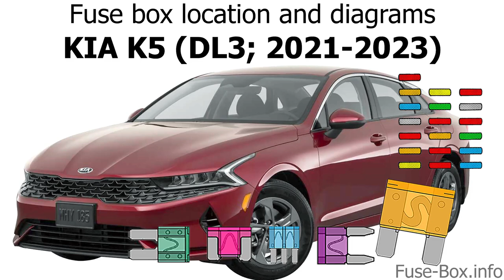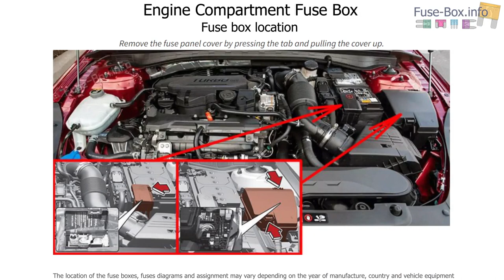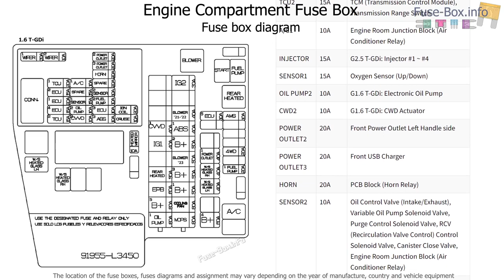Fuse box location and diagrams: KIA K5 (2021-2023)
Fuse box diagrams (location and assignment of electrical fuses and relays) KIA K5 (DL3; 2021, 2022, 2023).